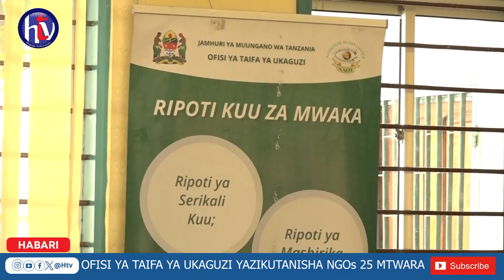OFISI YA TAIFA YA UKAGUZI YATOA MAFUNZO KWA NGOs 25 MTWARA